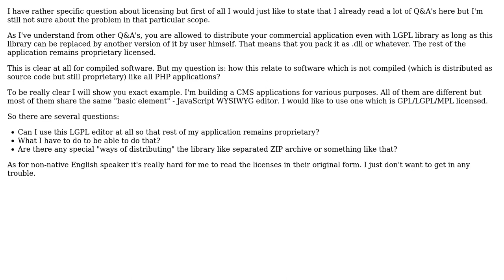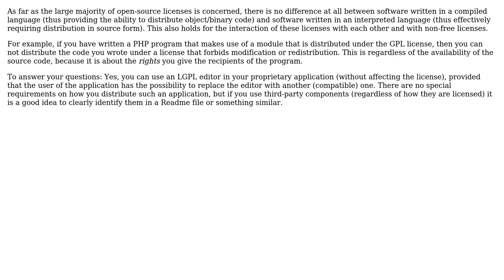Software Engineering: LGPL and commerical application in PHP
With thanks & praise to God, and with thanks to the many people who have made this project possible! | Content (except music & images) licensed under CC BY-SA | Music | Images & others | With thanks to user grongor user gnat user Bart van Ingen Schenau and the Stack Exchange Network Trademarks are property of their respective owners. You are responsible for your own actions.